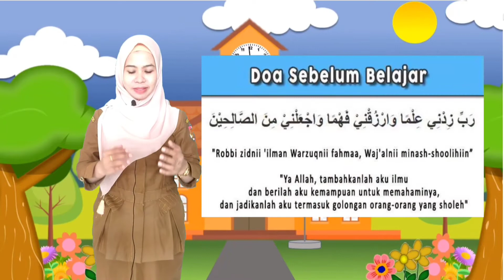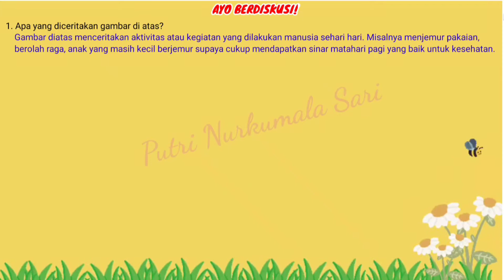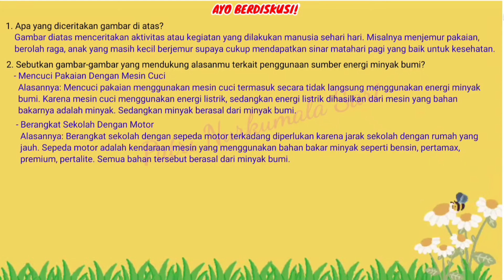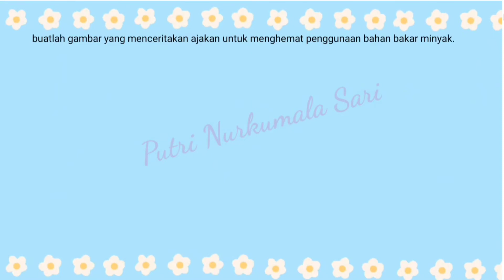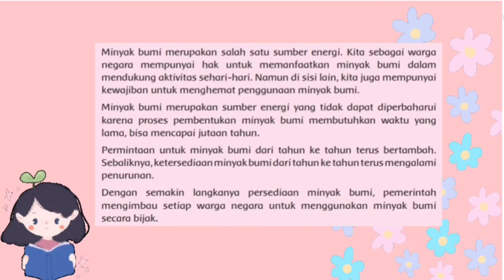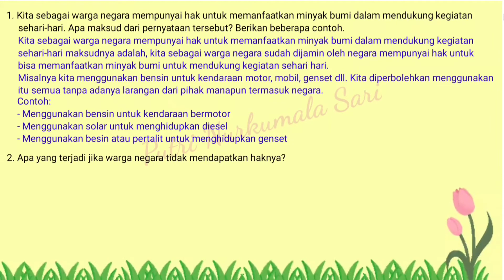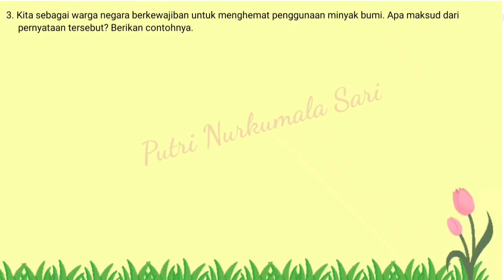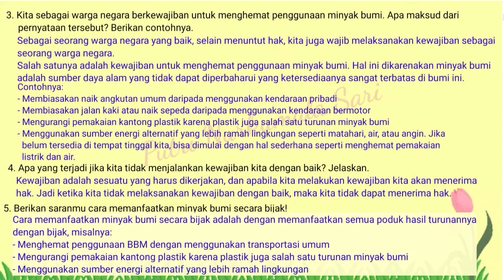TEMA 2 SUBTEMA 1 PEMBELAJARAN 6 KELAS 4 SD